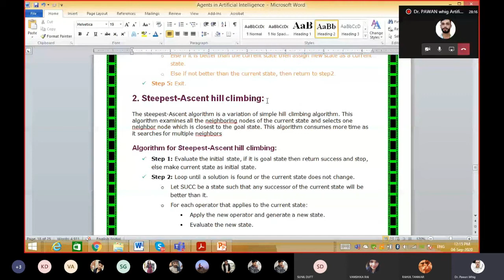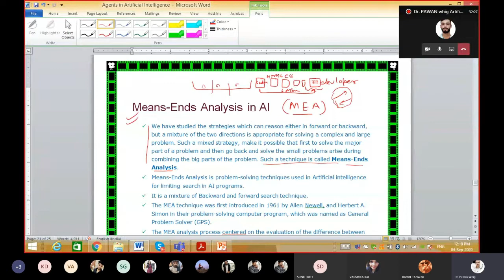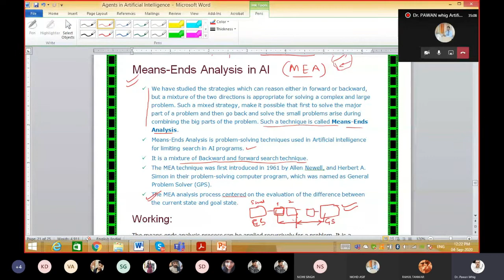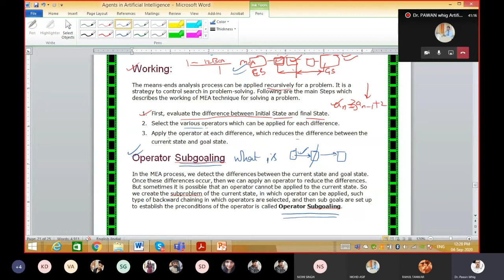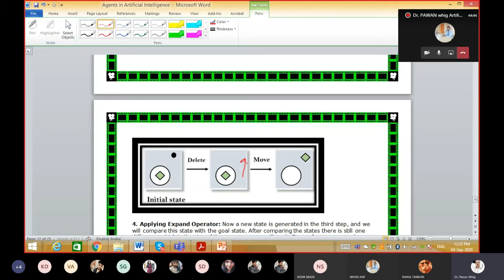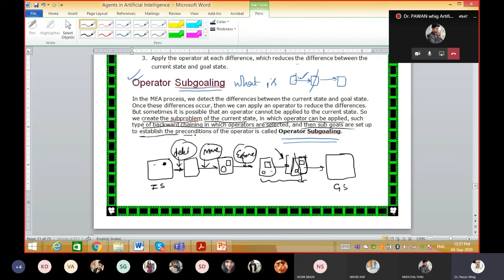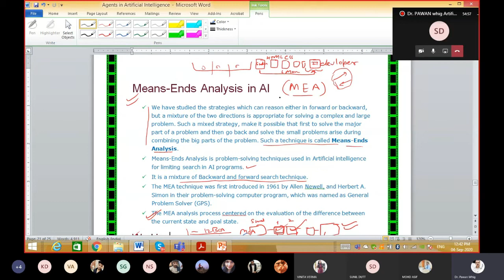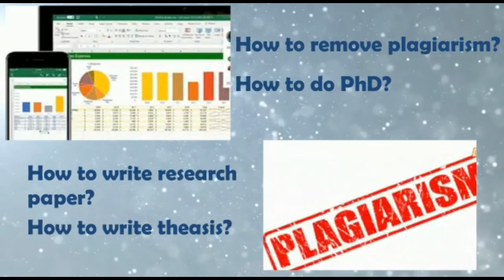What is Mean end Analysis Algorithm? How it useful now a days in AI? Must Watch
How MEA is useful for solving AI Problems very important to learn. MEA also increase the speed of search? If you want to know the practical implementation of MEA . I request you all to watch the video till end.
Very important for AI enthusiast.
This Channel is developed  for Learning New  About Artificial Intelligence  , Machine Learning  and   With Innovative Project Ideas.
With Innovation I am Also including entertainment and posting two videos in a week.